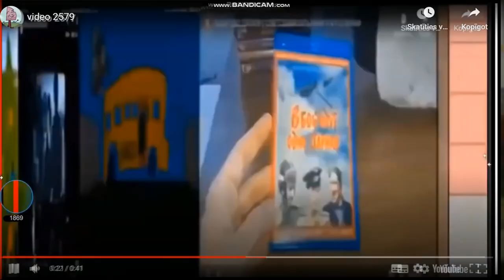video 2580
europe the final countdown /cover/